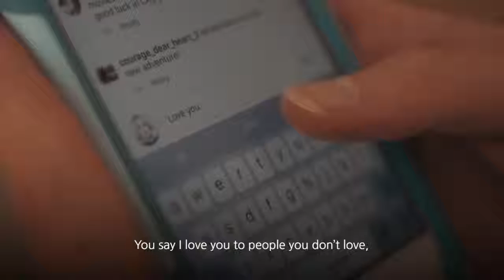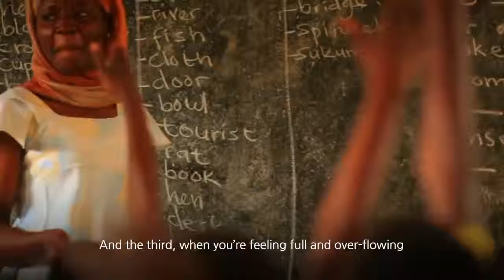What We've Got Wrong About Love by (Jay Shetty )